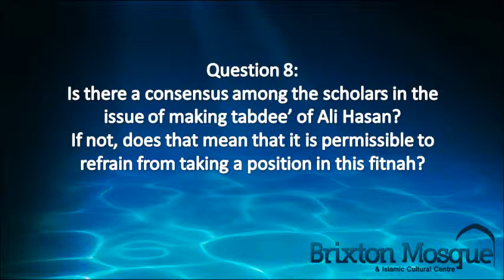Is there a consensus among the scholars in the issue of making tabdee' of Ali Hasan